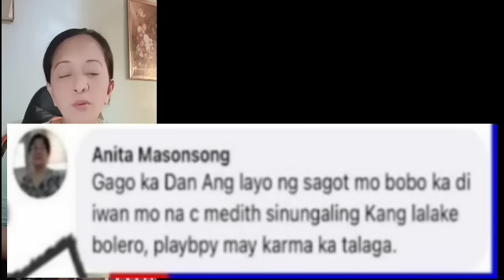HUWAG BELOW THE BELT ANG BANAT KAY KALINGAP DAN.. PAMBIHIRA NAMAN!!